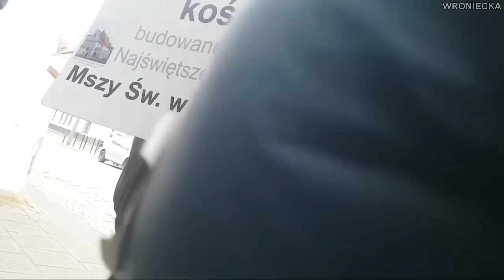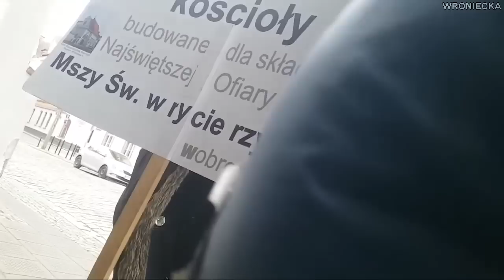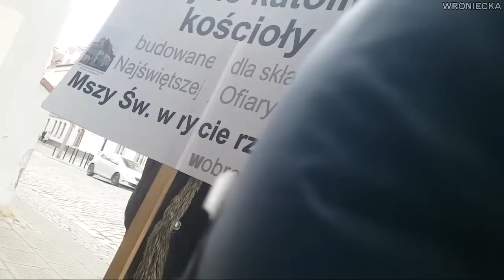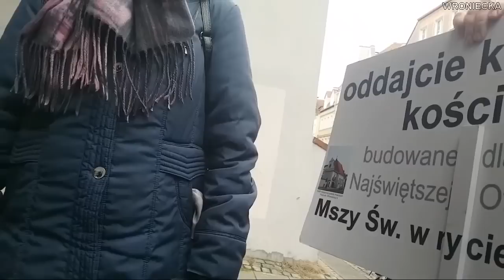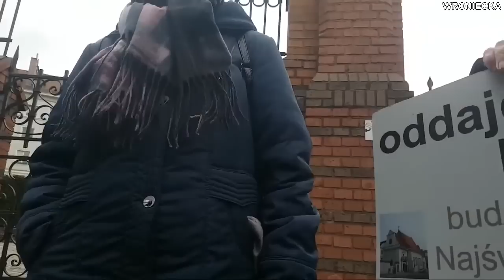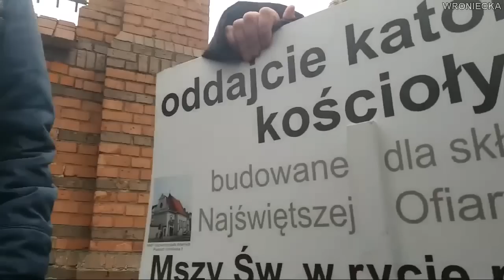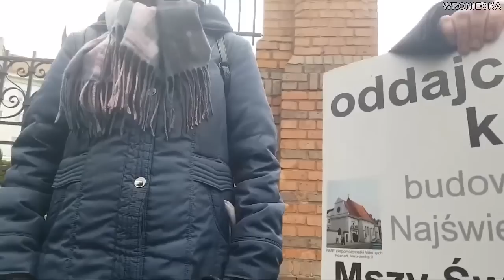WOŹNICKI DO P. DOROTY: PERFIDNA OBRAZA KSIĘDZA! WYRAFINOWANE WYNIOSŁE I PYSZNE POZNANIANKI (1)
Wczoraj pod kościołem Salezjanów w Poznaniu modliła się z Michałem Woźnickim p. Dorota. A po modlitwie do niego podeszła. Wroniecka to, w jaki sposób ją po raz kolejny potraktował pozostawia bez komentarza.
Jakub Z. (ministrant) oczywiście całość nagrał i opublikował. A o tym, że nagrywa poinformował ją o tym dopiero pod koniec tej rozmowy. I to tylko dlatego, że p .Dorota go to zapytała. Najwierniejsza  z wiernych byłego już Salezjanina z Baranowa.
Rozmowa nagrywana  była z ukrycia. Dźwięk nieco lepszej jakości pojawia się dopiero po kilku minutach. Ale warto (zdaniem Wronieckiej) znaleźć czas aby posłuchać tego od początku do końca. Aby wiedzieć chociażby do czego jeszcze może być zdolny Michał Woźnicki. Jak daleko może się jeszcze posunąć. I jak to się ma do ewangelii którą ma głosić...
"Nie pan ale ksiądz"...